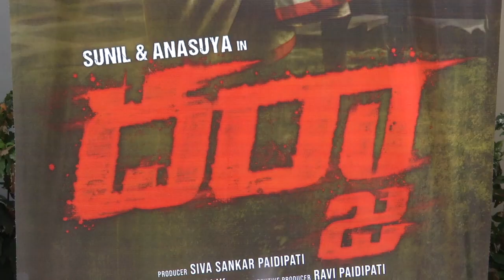Darja Teaser Launch By D.Suresh Babu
Darja Teaser launch By Sureshbabu